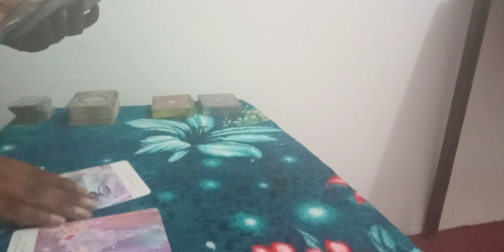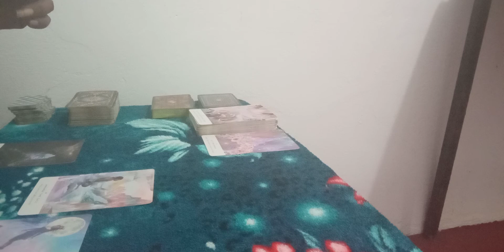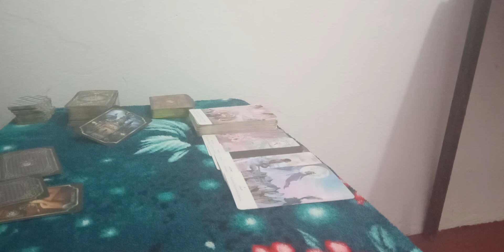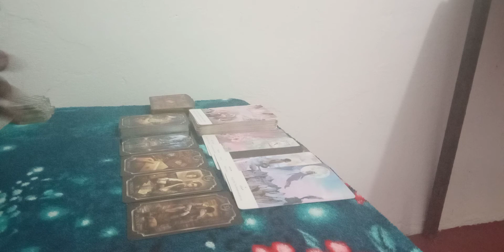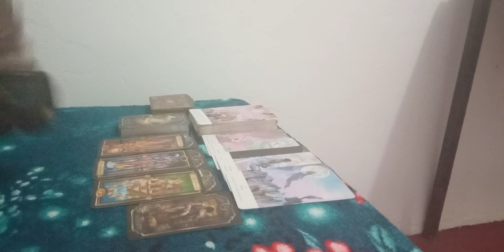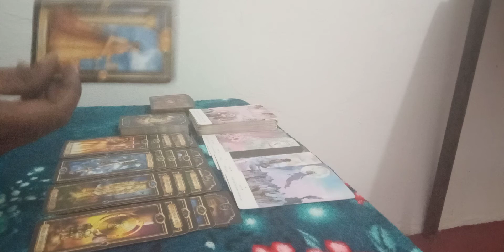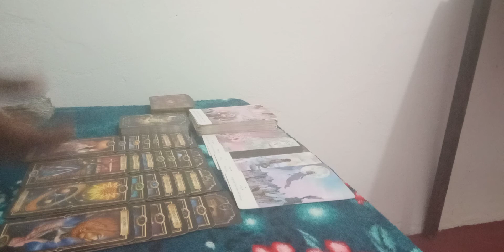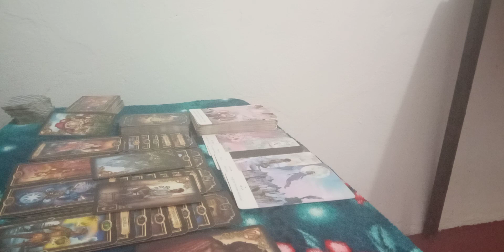Libra monthly~ Your person is holding back from you.